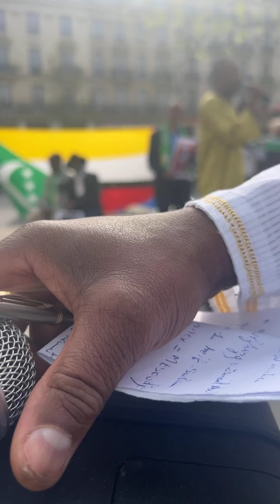Paris : Mandamano contre le régime Azali